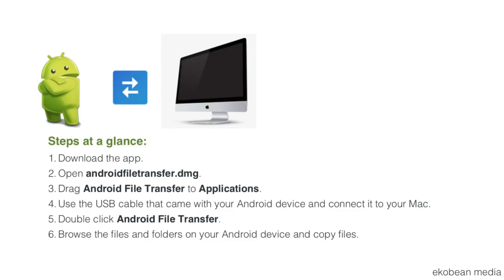Android File Transfer - Mac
Browse and transfer files between your Mac computer and your Android device.

Here is how to use it:
2.Open androidfiletransfer.dmg.
3.Drag Android File Transfer to Applications.
4.Use the USB cable that came with your Android device and connect it to your Mac.
5.Double click Android File Transfer.
6.Browse the files and folders on your Android device and copy files up to 4GB.

- EKOBEAN MEDIA